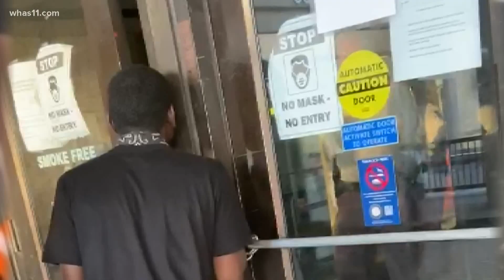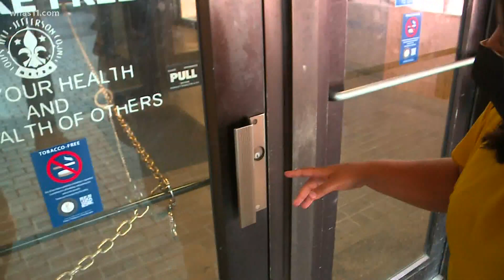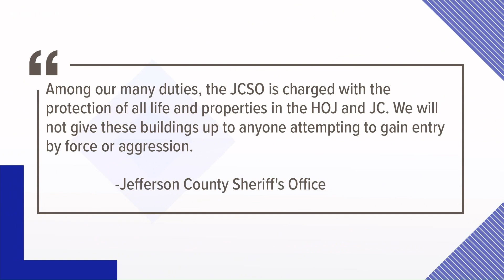Attorney calls for Jefferson County deputy to be suspended after pepper spraying client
A Louisville attorney is calling for that deputy's immediate suspension, accusing him of using unnecessary force.